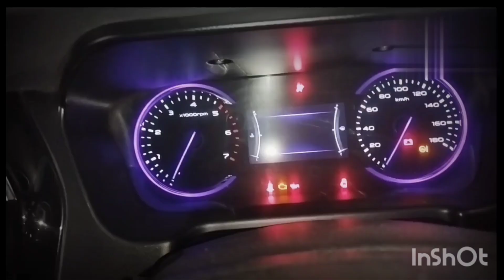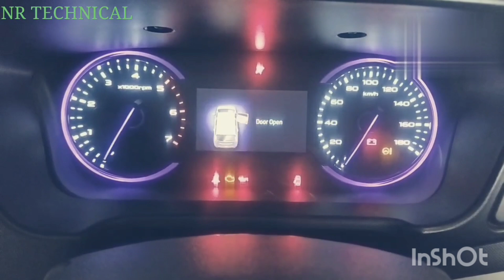How to reset Mahindra marrazo sheduled service due alert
friends आज की इस वीडियो में यह देखेंगे कि Mahindra marrazo की sheduled service due का alert manually कैसे reset करे

I hope that this video is very helpful
for watching

marrazo service due alert reset#

service due alert reset#

mahindra marrazo sheduled service due#